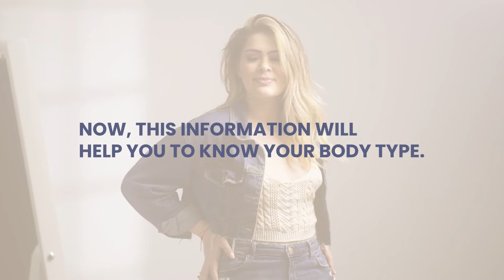How to know Women’s Types of Body Shapes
Learn how to find your body type so you can select the Colombian Faja that best suits your silhouette. Body types vary and not all the garments will fit as you want but if you know this tip.
👇Where to buy Colombian Fajas near me:
REST OF THE WORLD🌎

We are a participant in the Amazon Services LLC Associates Program.